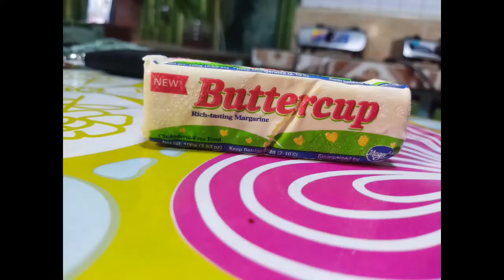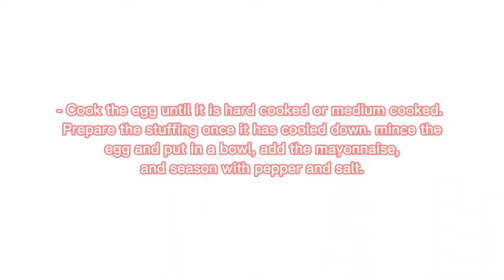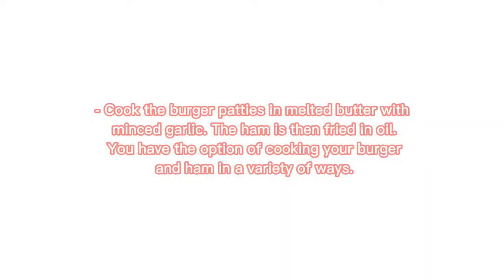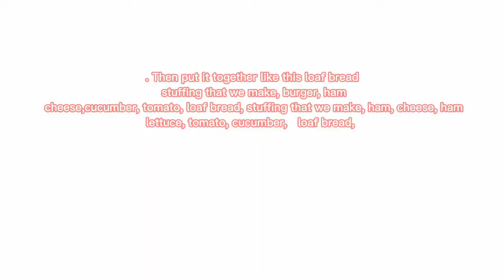Sandwich Demo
This is a demo by son Nathaniel G. Esteban